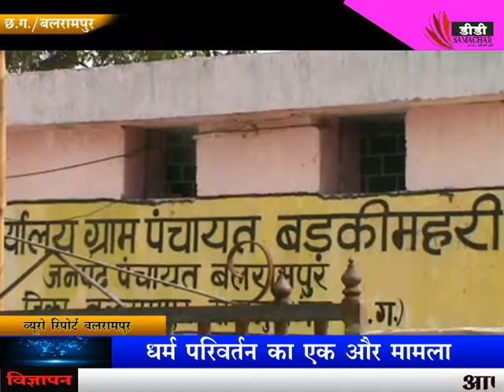धर्म परिवर्तन में अधिकारी भी लिप्त ... DD समाचार पर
बलरामपुर जिला के ग्राम पंचायत बडकी महरी में ईसाइयों पादरी पास्टर के द्वारा कुछ लोगों को प्रलोभन देकर धर्म परिवर्तन करवाया जा रहा था

 ग्राम वासियों की सूचना पर विश्व हिंदू परिषद धर्म जागरण की टीम के साथ पहुंचे AUR  जिला पंचायत सदस्य धीरज सिंह देव ने धर्म परिवर्तन कर चुके हिंदू भाइयों को घर वापसी कराया गया

वीओ 01                     जिले में लगातार धर्म परिवर्तन को लेकर घटनाए बढ़ रही है इसी कड़ी में बलरामपुर के बड़की महरी की घटना है

 धर्म परिवर्तन के झांसे में पड़े लोगो ने बड़ा खुलासा करते हुए ये बताया है की धर्म परिवर्तन करवाने वाले कोई और नहीं जिले के ही आला अधिकारी है